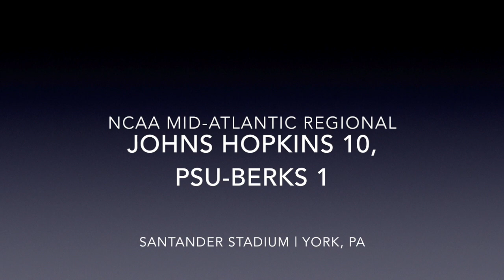2015 NCAA DIII Baseball Mid-Atlantic Regional: Game 9 Highlights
#3 Johns Hopkins knocks out #8 Penn State-Berks 10-1 in Game Nine of the Mid-Atlantic Regional.